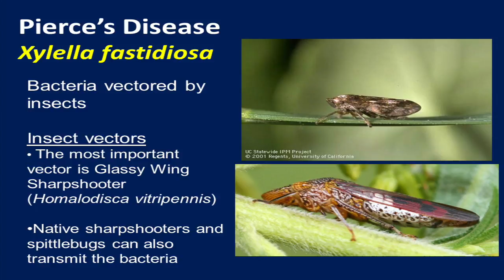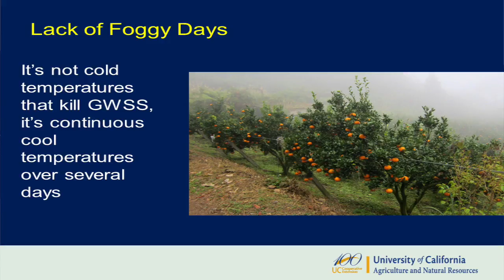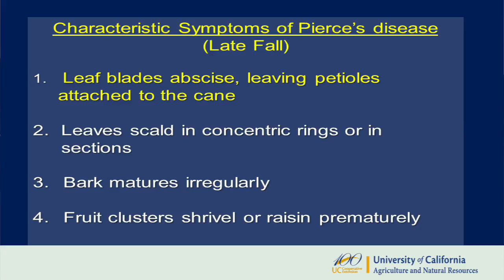Dealing with the Resurgence of Pierce’s Disease in Vineyards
At the Annual Grape, Nut & Tree Fruit Expo in Fresno, Allison Ferry-Abee gave an update on Glassy Wing Sharpshooter and Pierce's Disease as it has become more prevalent, particularly in the Southern San Joaquin Valley.  Watch her interview as she shares more about identifying the pest and disease, and read more in American Vineyard Magazine.